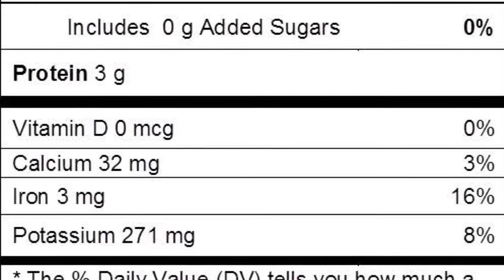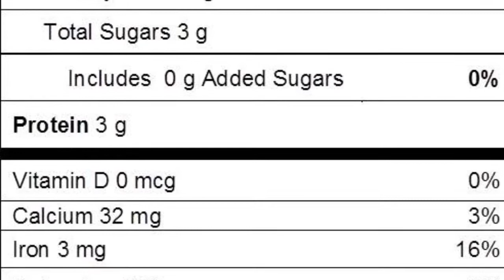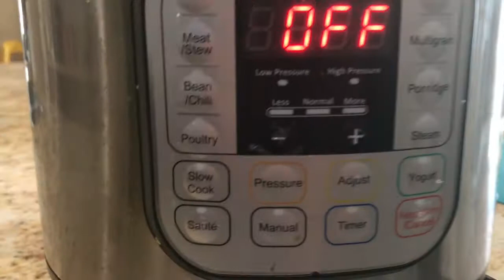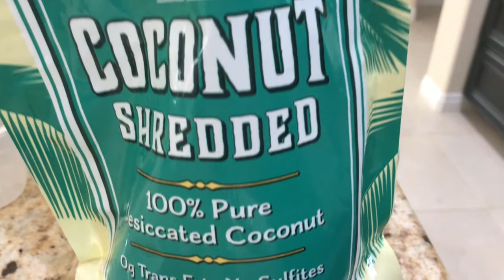Asparagus: How To Cook Asparagus Koottu In Tamil?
This video is all about cooking asparagus and it’s nutrition value and what is the benefit of eating it